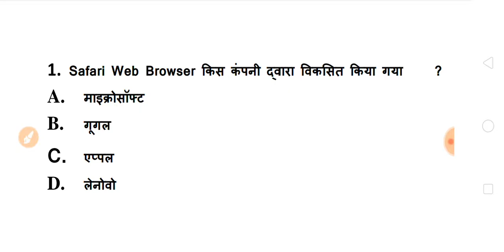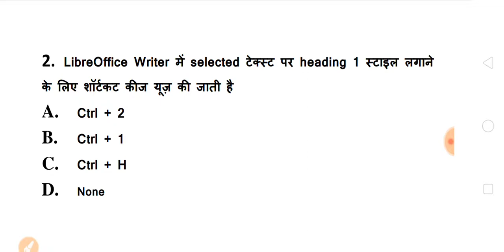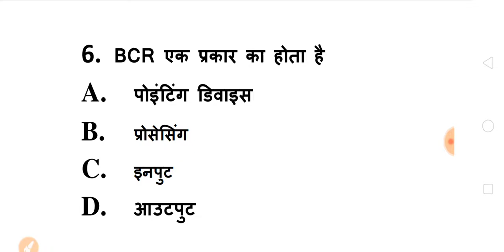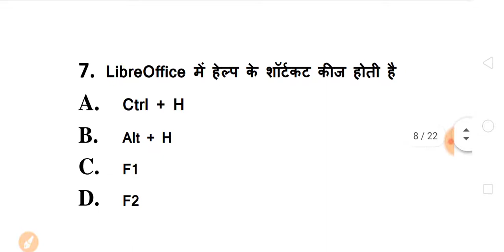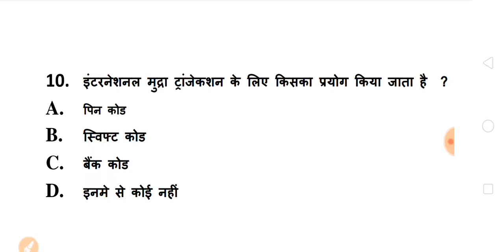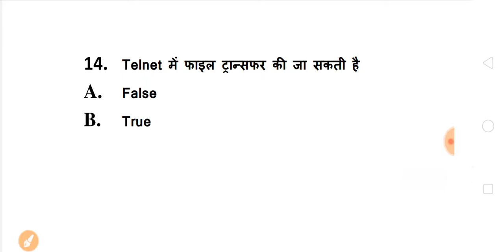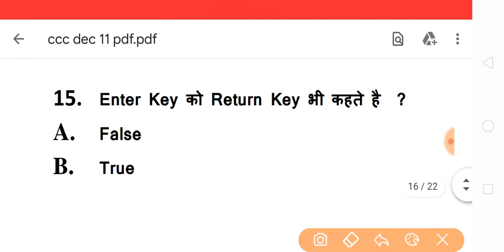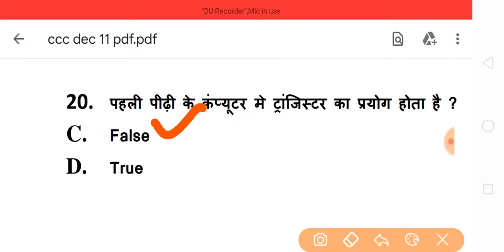CCC December Exam 2019 || CCC Most Important Questions || Test - 11